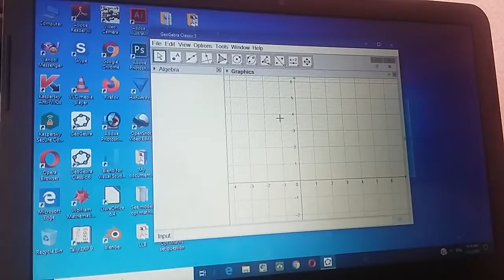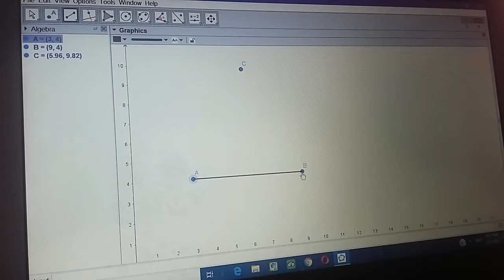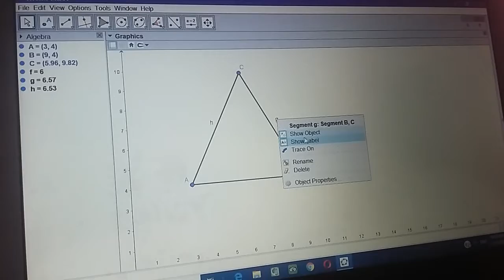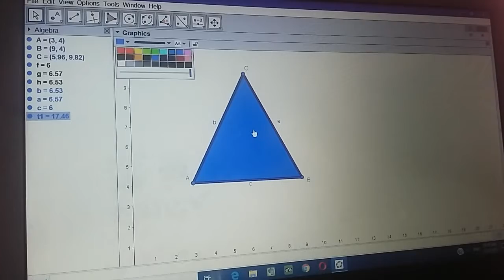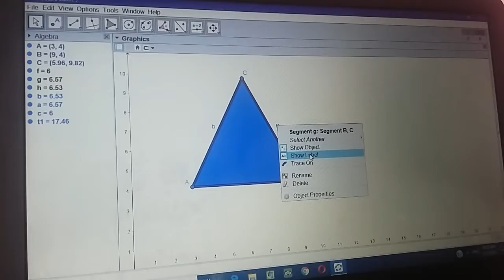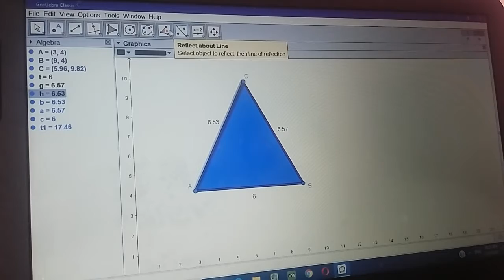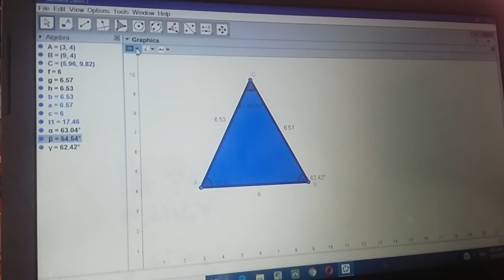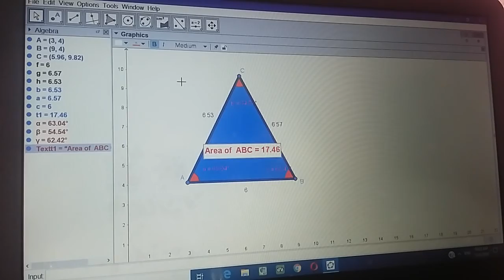HOW TO GENERATE THE TRIANGLE FROM GEOGEBRA WITH NEPALI AUDIO LANGUAGE BASIC SET - 4 Sundar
It is very useful for school level students and as well as mathematics teacher. It is also use for ICT of mathematics education.